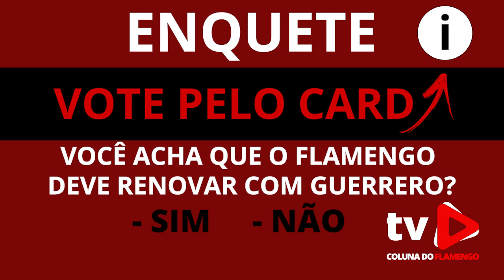ENQUETE: FLAMENGO DEVE RENOVAR COM GUERRERO PELOS VALORES PEDIDOS?